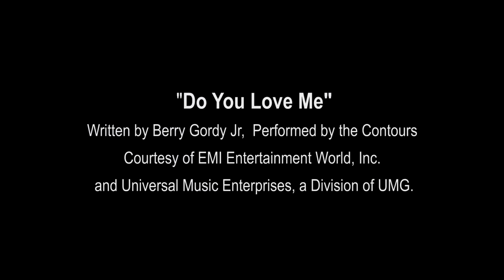Boston Dynamics robot dances to catJAM / Ievan Polkka meme song (perfect sync)